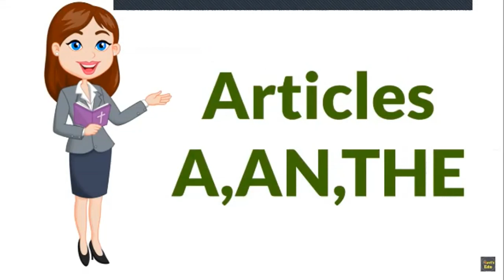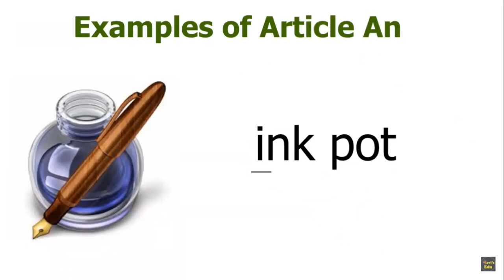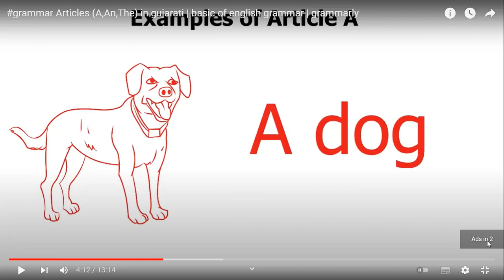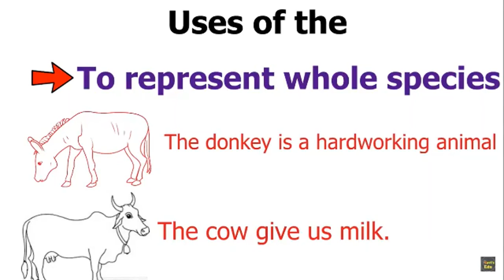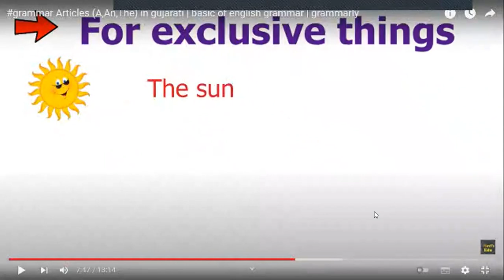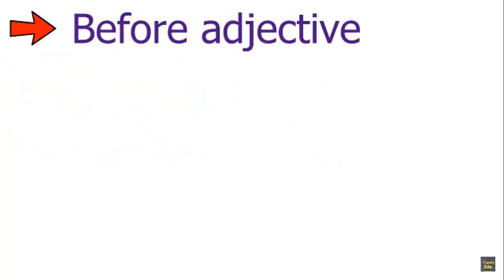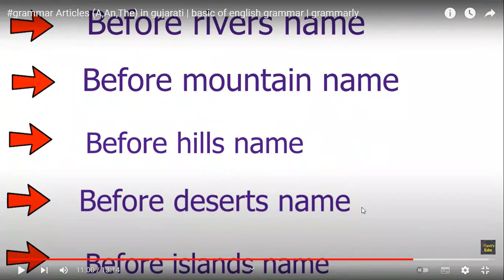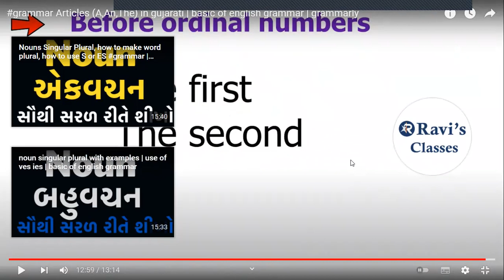Std 9 English grammar ARTICLE